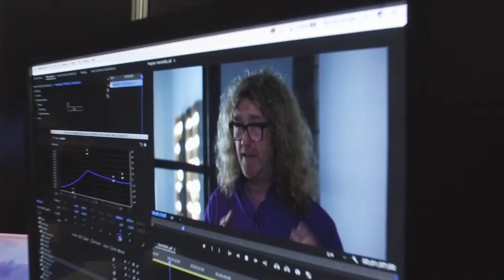Sony NAB 2017: HDC 4300 & HDC 4800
Rob Willox, Director of Product Marketing at Sony PSA, briefly talks about the HDC-4300 and HDC-4800 at NAB 2017 in the Sony booth.